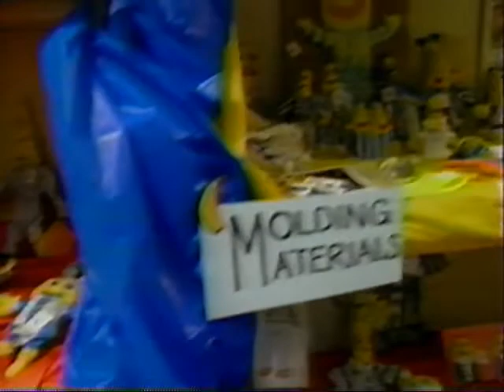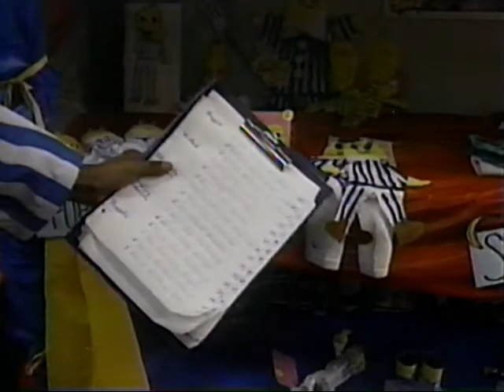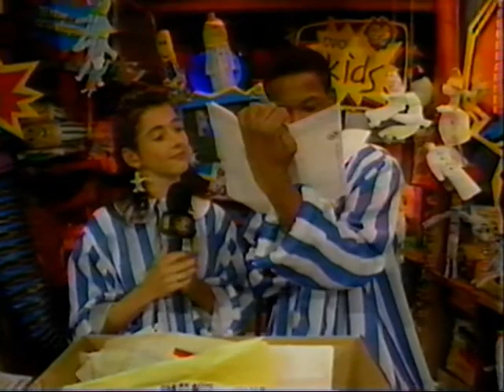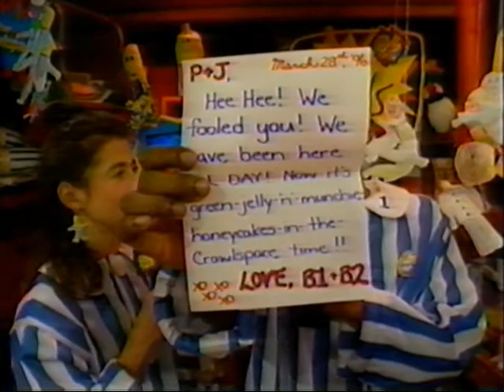TVOKids Crawlspace - Bananas in Pyjamas Party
TVOKids hosts Patty Sullivan and Joe Motiki host a Bananas in Pyjamas party in the Crawlspace.